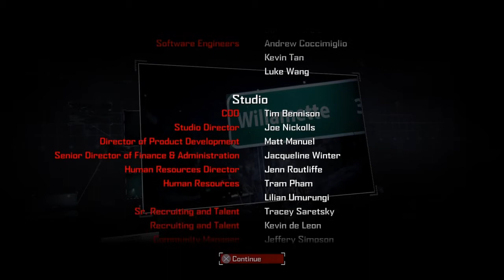Dead Rising 4 Walkthrough Part 15 "Frank West Vs Zombie Lord" (No Commentary)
Dead Rising 4 Gameplay Walkthrough Episode (Part) 15 includes Frank fighting Calder and the ending of the game. This walkthrough for Dead Rising 4 will include the Full Game, Most Bosses,  All Main Cut Scenes, Main Missions, Gameplay and Ending.

Dead Rising 4 is an action-adventure video game developed by Capcom Vancouver and published by Microsoft Studios for Xbox One. It is the fourth installment in the Dead Rising series. It was announced at Microsoft's E3 2016 press conference on June 13, 2016. It features the return of Frank West, and is set in a Christmas-themed Willamette, Colorado.

The game was released worldwide on December 6, 2016. The game received mixed reviews from critics, praising the gameplay and the return of Frank West (in the case of the majority), however citing decline in quality and some technical problems. A Microsoft Windows version for Steam was released on March 2017, published by Capcom. A PlayStation 4 version of the game, titled Dead Rising 4: Frank's Big Package, was released on December 5, 2017.

In 2021 (a year after the zombie outbreak in Los Perdidos, California), Frank West, a former photojournalist now working as a college professor, is approached by one of his students, Vicky "Vick" Chu, who convinces him to help her investigate a military compound, situated on the outskirts of Willamette, Colorado — the site of the first zombie outbreak.